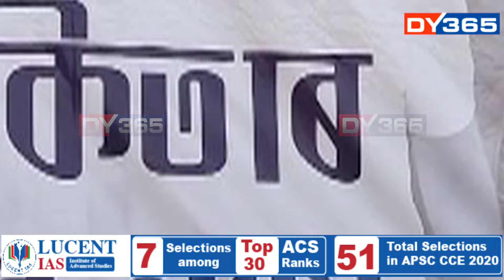জোনমণি ৰাভাৰ মাতৃক ন্যায় দিবলৈ ৰাহুলে কৰিব যাত্ৰা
জোনমণি ৰাভাৰ মাতৃক ন্যায় দিবলৈ ৰাহুলে কৰিব যাত্ৰা। ইন্দ্ৰানী তহবিলদাৰৰ মৃত্যুক ন্যায় দিবলৈ এই যাত্ৰা। তিনিচুকীয়াৰ বৰডুবি, শিলসাঁকোৰ নিবস্ত্ৰ মহিলাক ন্যায় দিবলৈ হ’ব ন্যায় যাত্ৰা। কিন্তু ন্যায় পাবনে অংকিতা দত্তই? এই প্ৰশ্নৰে শিৱসাগৰত পোষ্টাৰ।